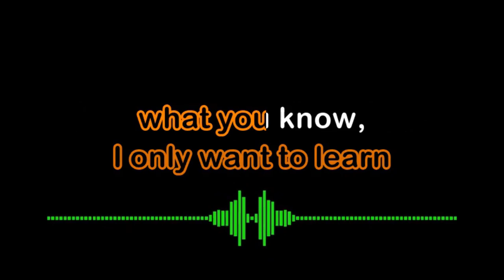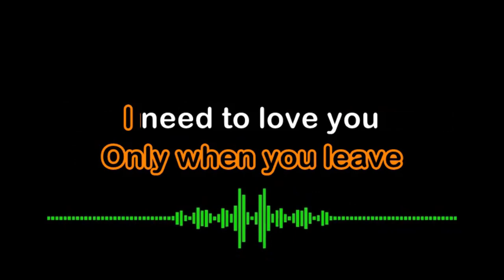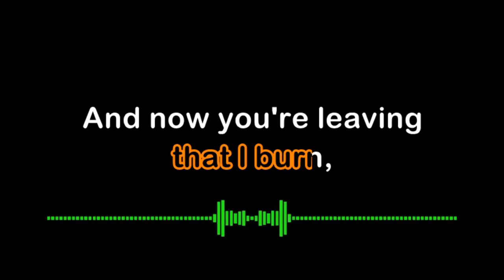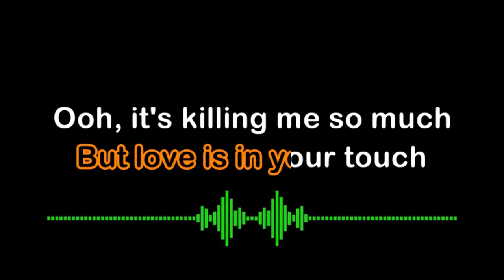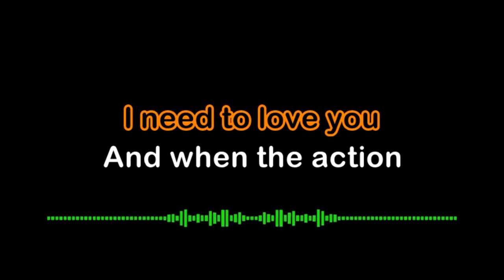Only when you leave - Spandau Ballet (Karaoke Version)